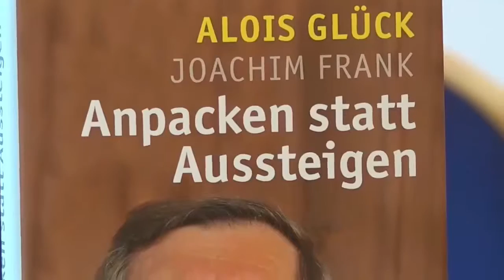Alois Glück: Ist die Volkskirche am Ende? Alois Glück im PresseClub München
Einleitung
Alois Glück: Ist die Volkskirche am Ende? Wie sieht die Zukunft der christlichen Kirchen aus?

Religion und Gesellschaft ist das Thema einer Diskussion im Intern. PresseClub mit Alois Glück, dem Präsidenten des Zentralkomitees der deutschen Katholiken.
In seinem neuen Buch  Anpacken statt Aussteigen,  (Herder Verlag) fordert Glück alle Christen auf, den Wandel aktiv mitzugestalten.
Die katholische Kirche erlebt gegenwärtig unruhige Zeiten. Papst Franziskus will die offene Diskussion und weckt damit viele Hoffnungen und ebenso Befürchtungen und Ängste. Zur Familiensynode der Weltkirche (4.-25. Oktober 2015) wachsen die Spannungen und Polarisierungen.
Die katholische Kirche in Deutschland muss die höchsten Austrittszahlen erleben: die christlichen Kirchen - auch die evangelische ?sind auf dem Weg zur zahlenmäßigen Minderheit. Interne Konflikte werden spürbarer: so ist z.B. in der katholischen Kirche Bayerns ein Richtungsstreit um die Liberalisierung des
Arbeitsrechts entbrannt. Was bedeutet das für die innere Entwicklung der katholischen Kirche und für die Rolle der christlichen Kirchen und der Religion in Staat und Gesellschaft?
Weitere denkbare Themen: Lutherjahr, Terrorismus im Namen der Religion des Islam, Ist unsere Art zu leben noch zukunftsfähig?, Kommunionsempfang für geschiedene Paare?, Segen auch für homosexuelle Paare?  Und vieles mehr?
Moderiert wird die Diskussion - an der sich jeder beteiligen kann - von Ruthart Tresselt, dem Vorsitzenden des Internationalen PresseClubs München.

Glück, Alois / Frank, Joachim
Anpacken statt Aussteigen
Der Auftrag der Christen in unserer Welt
Es ist Zeit, dass sich die katholische Kirche, vor allem die Laien und ihre Organisationen, wieder den Menschen zuwendet und das Zusammenleben aus christlichem Geist mitgestaltet. Schluss mit Selbstbeschäftigung und Nabelschau! Zweifellos hat der dramatische Vertrauensverlust viele Kräfte gebunden, aber auch neue Entwicklungen ermöglicht. Alois Glück ermutigt Christen und Katholiken, sich gesellschaftlich und kirchlich zu engagieren. Ein Buch, das Mut macht aufzubrechen, statt auszusteigen.

Verlag Herder
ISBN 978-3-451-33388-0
Quelle: herder.de